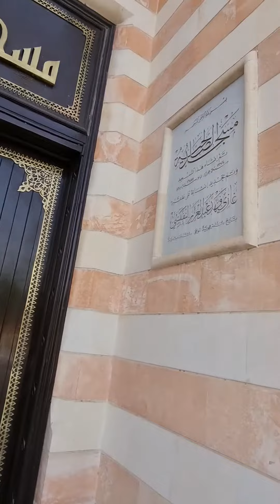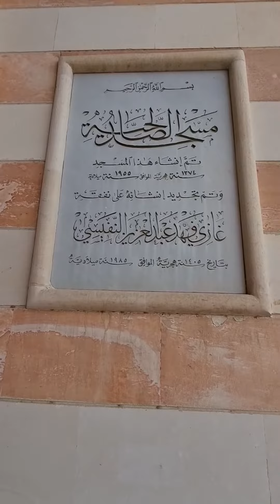تطبيق عملي على الواقع لما ورد في كتاب ( حي الصالحية ) إعداد ( خوله العتيقي + فاطمه الجارالله ) .